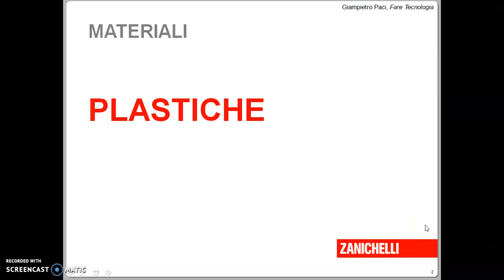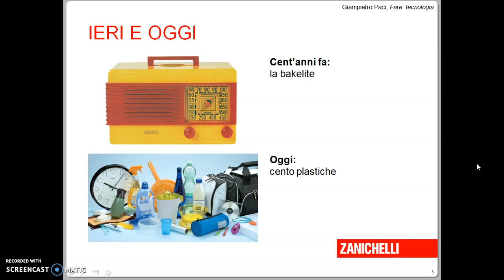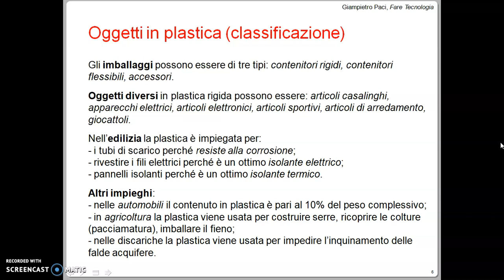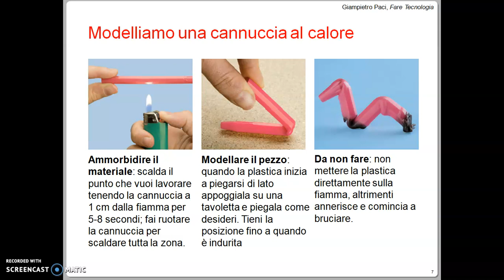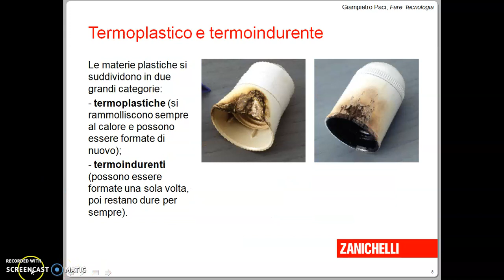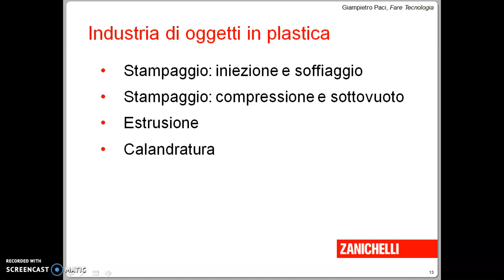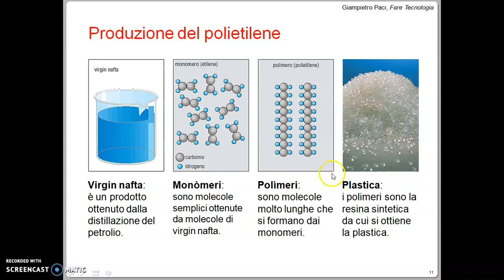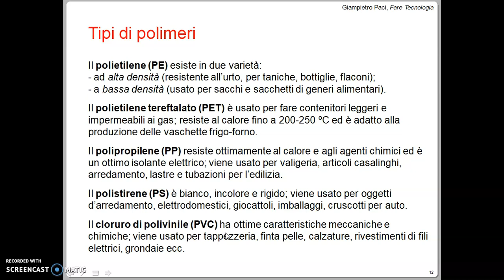1 La plastica classi seconde